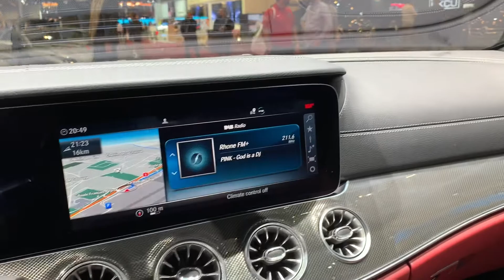Lexus LC 2020 vs. Mercedes-Benz CLS 2020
Hello to MotorCarTube and a new video. Today we compare the Lexus LC 2020 vs. Mercedes-Benz CLS 2020. Please let us know what you think. Which one do you like more?

Hallo bei MotorCarTube und einem neuen Video. Heute vergleichen wir Lexus LC 2020 vs. Mercedes-Benz CLS 2020. Bitte lass uns deine Meinung wissen! Welches gefällt dir mehr? Schreib es uns in die Kommentare.